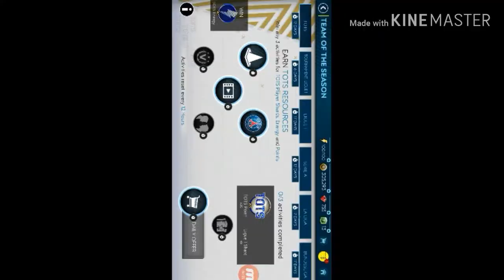Claiming 97ovr Ter stegen || FIFA 19